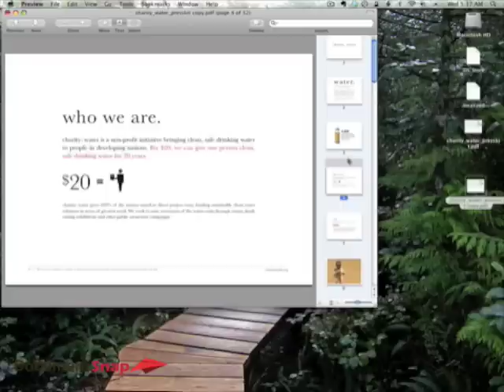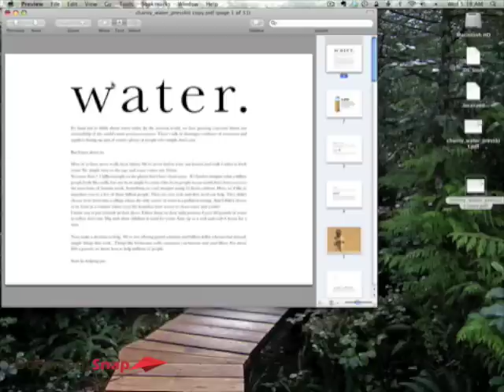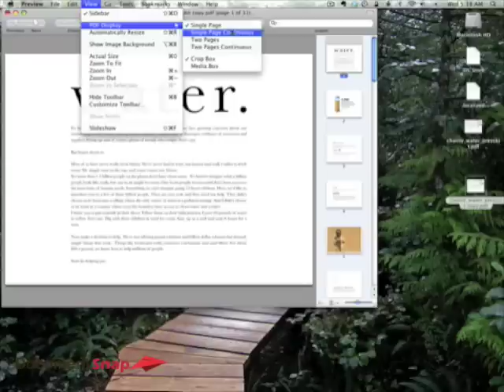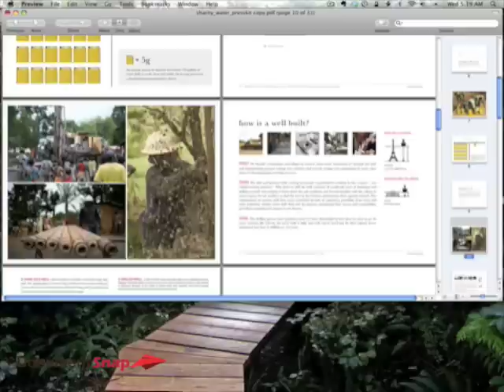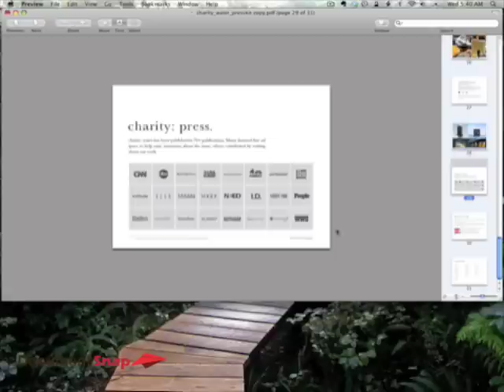How to Use Preview.app To Manage PDF Documents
Use Mac OSX's built in Preview application to edit and manage PDF documents.